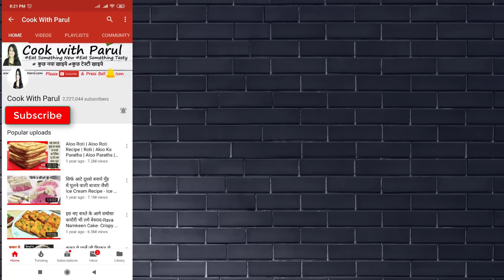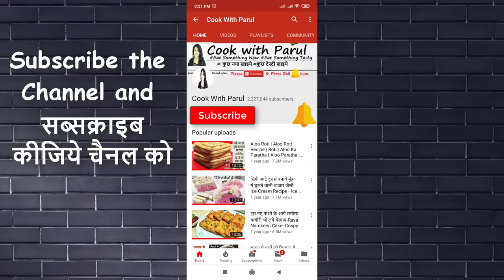Moong Dal Kachori फूलीफूली खस्ता हलवाई जैसी मूंग दाल कचौड़ी तो ये ट्रिक जरूर अपनना Moong Dal Kachori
PRODUCTS THAT I USE/Recommend:
DiSano Olive Pomace Oil, Ideal for All Indian Cooking
DiSano Extra Light Olive Oil, Ideal for Indian Cooking

Mung Dal Kachori recipe
Urad Dal/ Split Black Gram without skin - 2 Cup

LETS PREPARE DOUGH
All Purpose Flour / Maida मैदा  - 2 Cup
Salt as per taste
Carom seed/Ajwain- 1/2 tsp

Masalas for PREPARE FILLING
Drain the water and rinse the dal
Transfer to a grinder and grind coarsely
Saunf- 1 tbsp
Cumin seed- 1 tsp
Red Chilli- 5 pcs